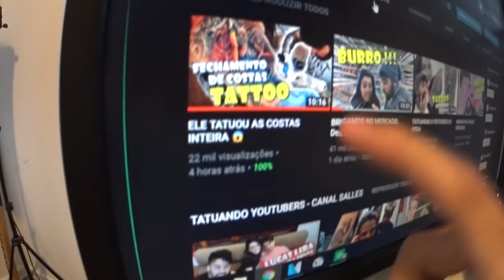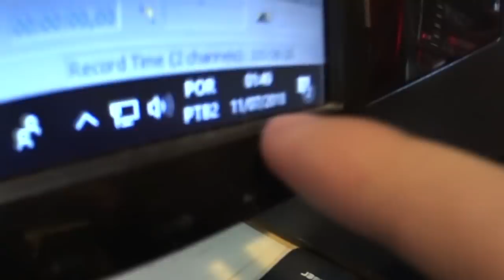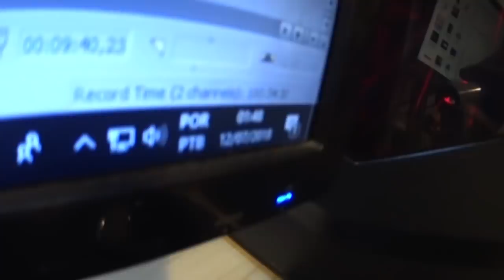LARGA MINHA MULHER SEVEEEN